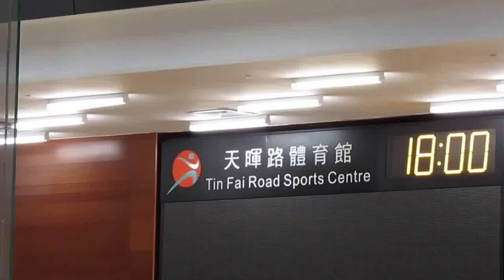天循vs耀道(2014.5.12.元朗學界女子籃球八強)精華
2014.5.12.天暉路體育館 18:00 天循(深藍) 7:25 耀道(淺藍)